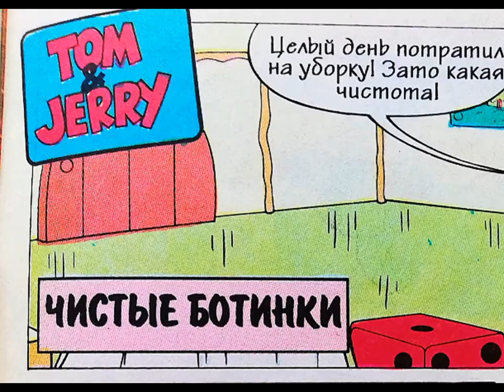"Генеральная уборка" - Том и Джерри - комикс, музыка - Венгерская рапсодия №2